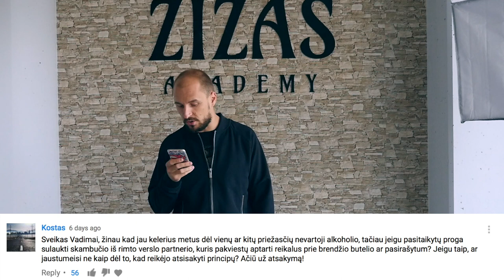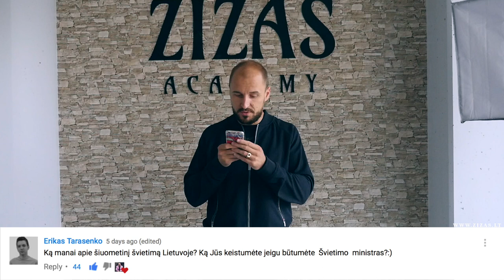AR GALIU IŠGERT BRENDŽIO DĖL PINIGŲ? AR BIJAU MIRTIES? KĄ DARYT SU MOKYKLOM?